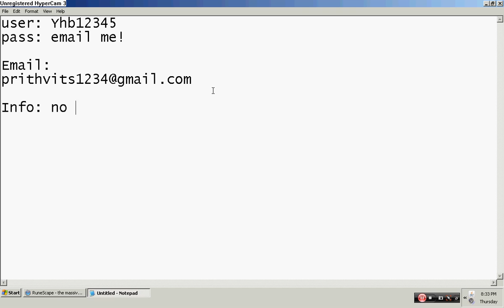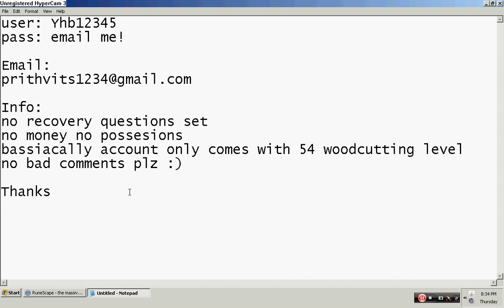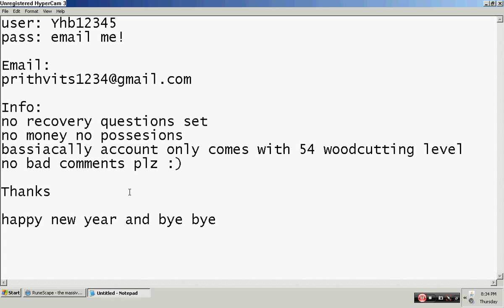runescape account woodcut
Account not taken as of Febuary 26, 2010. level 54 woodcutting level, free account, nothing but a few willows, and a bronze hatchet.no other levels than this. thanks. no spamming :) will post when account is taken. might even take away video. will make more videos for people that want different types of accounts. post a comment of which type of skill the account should be. also post your email address. contact me at the email in the video if not given details in the next 2 weeks!